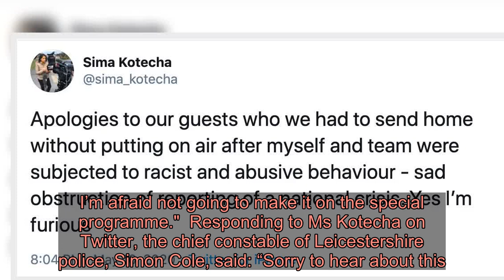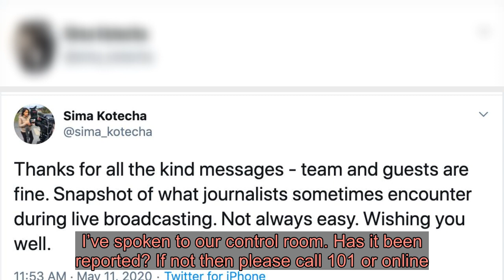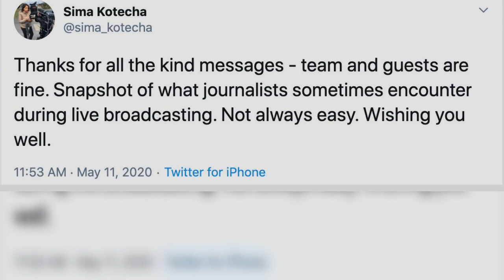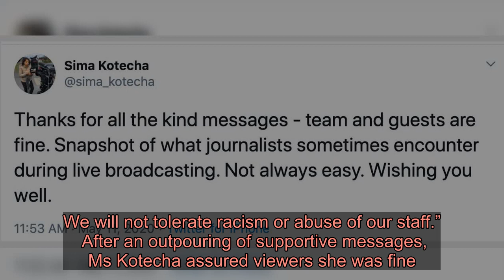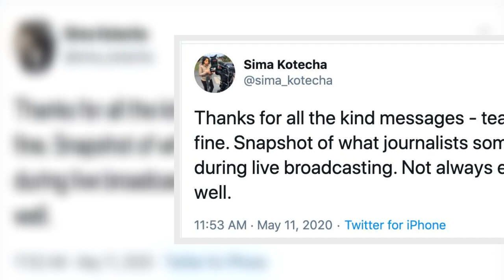BBC presenter racially abused in the street and forced to abandon live lockdown broadcast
A BBC reporter was forced to abandon a live broadcast after being racially abused while reporting on Boris Johnson's speech in Leicester city centre.  Sima Kotecha was getting ready to broadcast on Sunday evening after the PM's address to the nation when a man began shouting vile abuse at her, the film crew and their guests. ⚠️ Read our coronavirus live blog for the latest news & updates    Ms Kotecha tweeted: "Apologies to our guests who we had to send home without putting on air after myself and team were subjected to racist and abusive behaviour – sad obstruction of reporting of a national crisis. Yes I’m furious."  "Apologies – but man shouting terrible things at me has ruined it for everyone. I’m afraid not going to make it on the special programme."  Responding to Ms Kotecha on Twitter, the chief constable of Leicestershire police, Simon Cole, said: “Sorry to hear about this. I’ve spoken to our control room. Has it been reported? If not then please call 101 or online.”  According to the Guardian, police contacted then Ms Kotecha to ask her to give a statement on what happened and whether her crew had any footage of the alleged abuser.  Leicester police said in a statement: “We are aware of a post on social media relating to a woman being racially abused in Leicester city centre yesterday evening.  “Racist abuse will not be tolerated under any circumstances and officers have made contact with the woman to offer support.  "An investigation into the incident is ongoing and no arrests have been made at this time.”  The BBC said in a statement: “While preparing to broadcast, our reporter, her production team and guests were subjected to racist and abusive behaviour. We are appalled by what happened and will be reporting the incident to the police. We will not tolerate racism or abuse of our staff.”  After an outpouring of supportive messages, Ms Kotecha assured viewers she was fine.  She wrote on Twitter: "Thanks for all the kind messages - team and guests are fine. Snapshot of what journalists sometimes encounter during live broadcasting. Not always easy. Wishing you well."  It is not the first time Ms Kotecha has been subject to disgusting abuse.  She revealed in 2016 how she had been called a "p***" as she walked down the road in Basingstoke, Hampshire.  She wrote at the time: “In utter shock: just been called p**i in my home town! Haven't heard that word here since the 80s!”  CORONAVIRUS CRISIS - STAY IN THE KNOWDon't miss the latest news and figures - and essential advice for you and your family. Get Britain's best-s